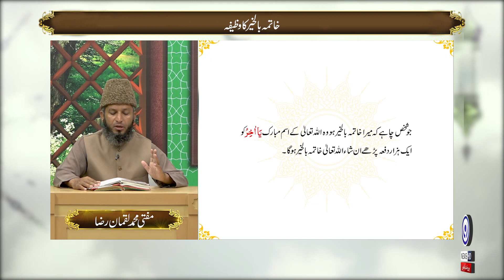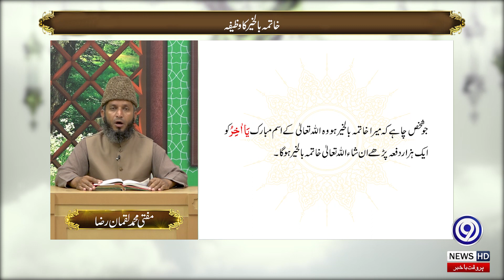Khatma Bil khair ki dua | Khatma Bil Khair Ka Wazifa | 9 News HD